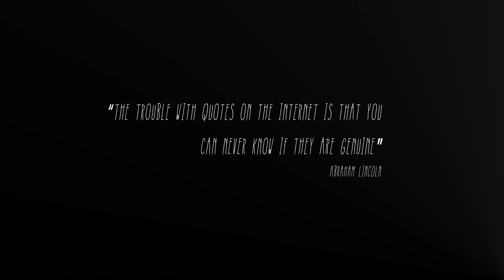No Method Just Madness Official Trailer 2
'Elliot struggles with the boredom of his ordinary life, and decides to take up a gory new hobby'

The Second Official Trailer for our upcoming Short Film 'No Method Just Madness'

Coming Soon.